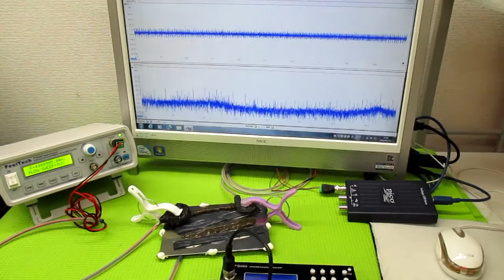超音波発振による相互作用を考慮した「超音波制御技術」